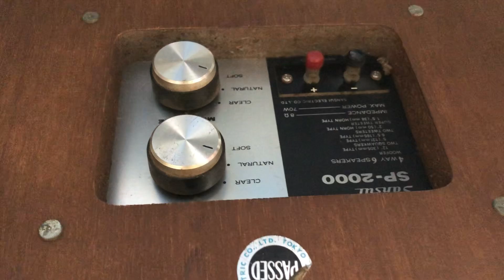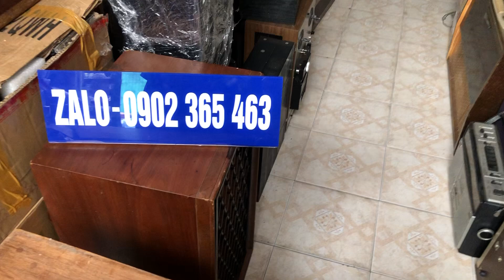ngày 18 tháng 7, 2024